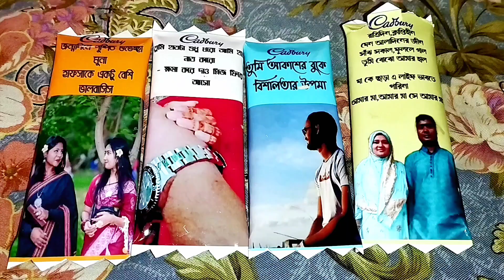এই পৃথিবীর বুকে তারা সুখি যারা কখনো সুখি হওয়ার চেষ্টাই করেনা। পালংশাক চিংড়ি রেছিপি।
আসসালামু আলাইকুম

পালং শাক চিংড়ি রেছিপি
পালং শাক চিংড়ি রান্না
পালং চিংড়ি রেছিপি
palong shak chingri recipe bangali
Palong shak chingri

Banglali Vlog
Bangladeshi Vlog
shayaan Vlog
Daily Life Style Vlog
Bangladesi Bangla Vlog
Busy Lifestyle Vlog
Lifestyle Vlog

Hi
i am chumky khan.everyone welcome to my You Tube channel Shayaan's mom

আজ  আমি আবারও গাছ কিনতে গেলাম এবং চিংড়ি দিয়ে পালংশাক  রান্নার রেছিপি দেখালাম তাই এই ভিডিওতে শেয়ার করেছি  ভালো লাগলে একটি লাইক কমেন্ট  করে পাশে থাকবেন প্লিজ আশা করছি।

ভিডিও লিংক
নতুন ভিডিও:

please don’t forget subseribe my channel.